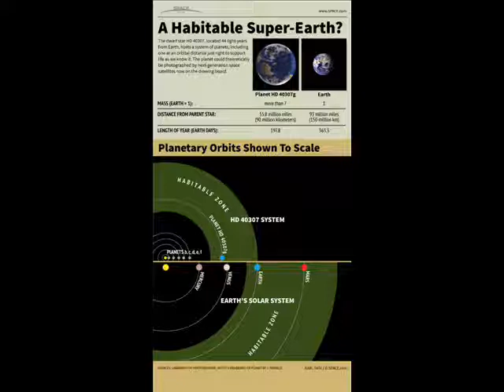Super-Earth in six-planet system just right to support life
Astronomers have discovered a new super-Earth planet around a nearby star that may have an Earth-like climate and be just right to support life. The new planet exists in the habitable zone of a nearby star and is part of a six-planet system. The system was previously thought to contain three planets in orbits too close to the star to support liquid water.